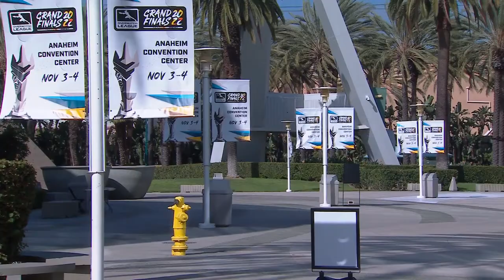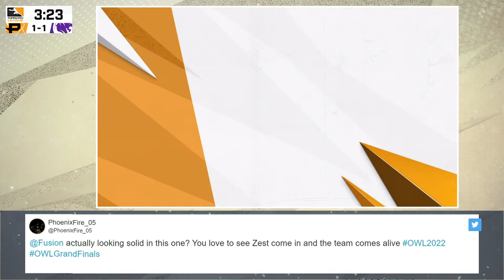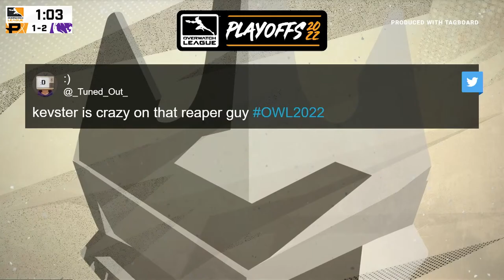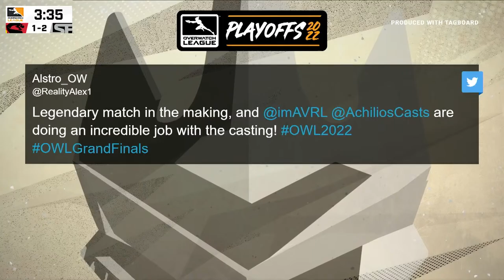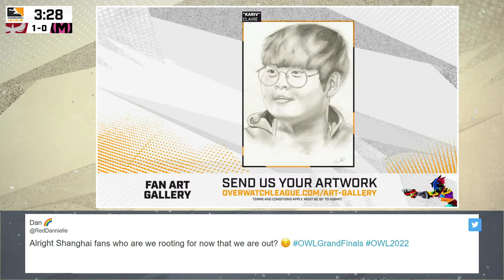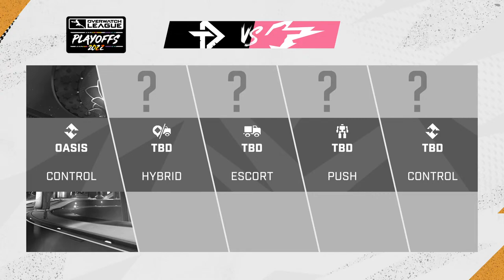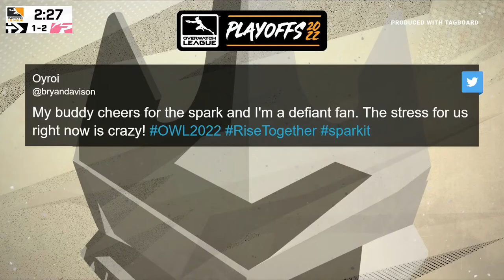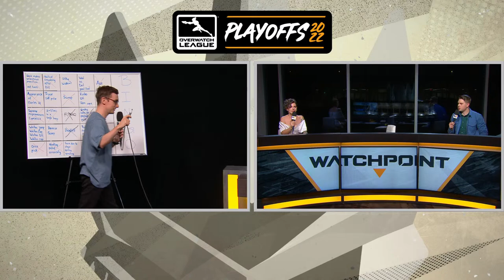Overwatch League 2022 Season | Playoffs Day 3